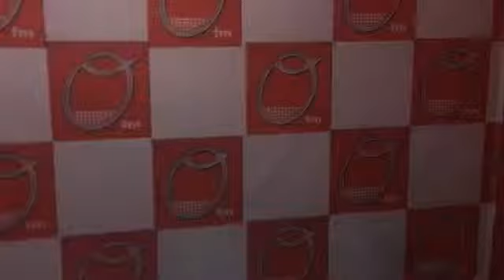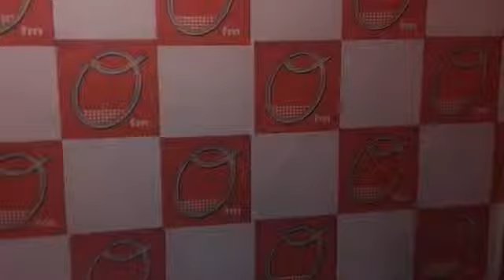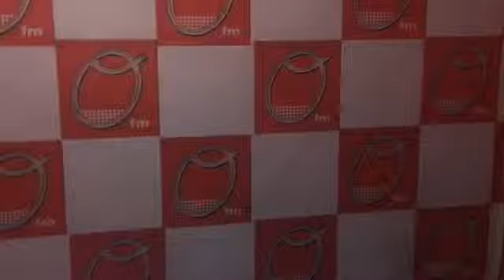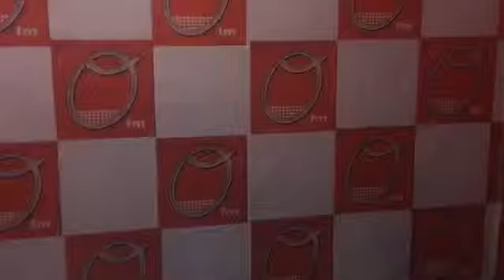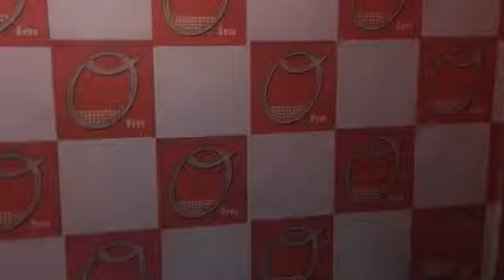le journal du 12h15 du 31 Mai 2019